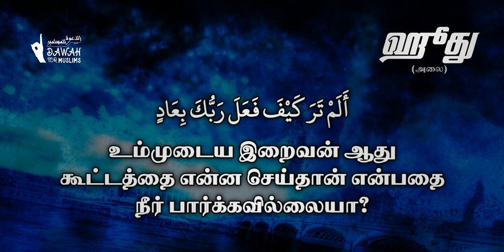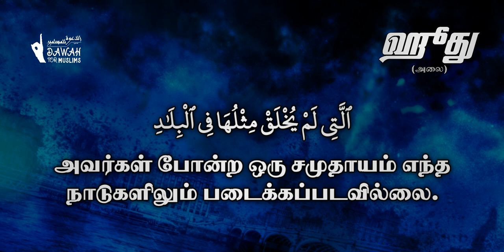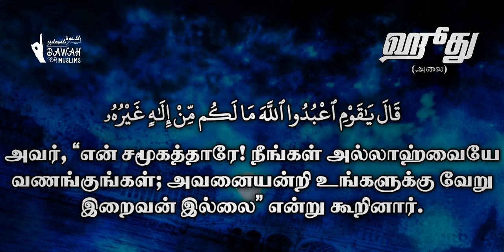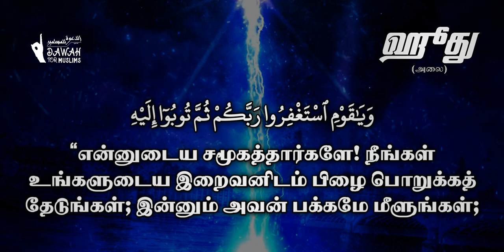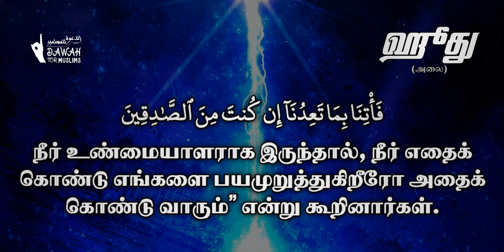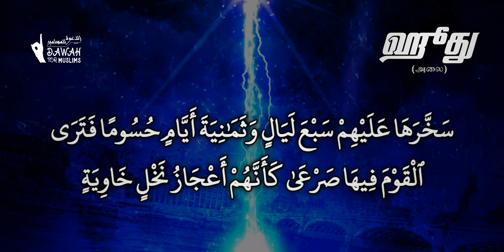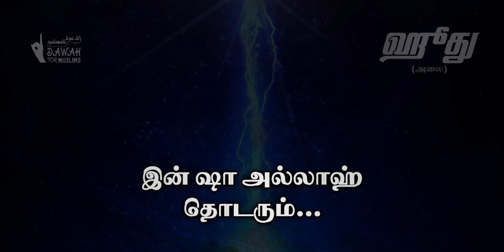நபிமார்களின் வரலாறு | ஹூது (அலை) வரலாறு | இக்பால் ஃபிர்தவ்ஸி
அஸ்ஸலாமு அலைக்கும்

ஹூத் அலைஹி வஸல்லம் அவர்களின் சமூகத்திற்கு எப்படி தஃவா செய்தார்கள் என்பதையும், அந்த சமூகத்தை அல்லாஹ் எப்படியெல்லாம் அழித்தான் என்பதையும் தெளிவாக அறிந்து கொள்ளுங்கள்.

இப்படிப்பட்ட சூழ்நிலைகளில் நாம் அல்லாஹ்வின் தண்டனைக்கு ஆளான முந்தைய சமூதாயங்களிடம் இருந்து படிப்பினைகளைப் பெற வேண்டும்.

உரை: இக்பால் ஃபிர்தௌஸி

அதிகமாகப் பகிருங்கள்.